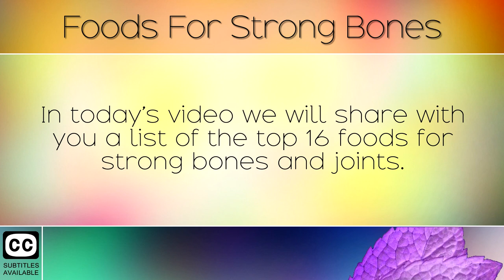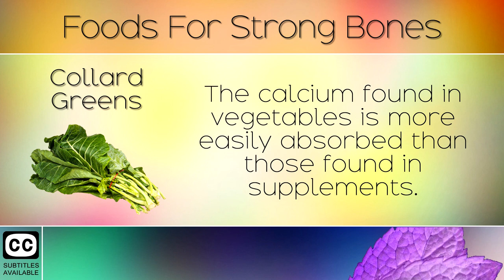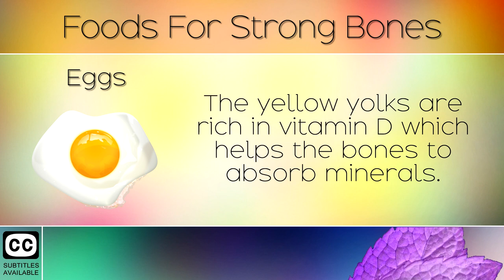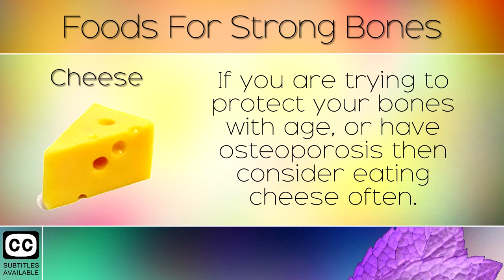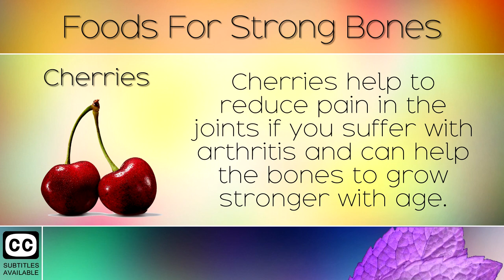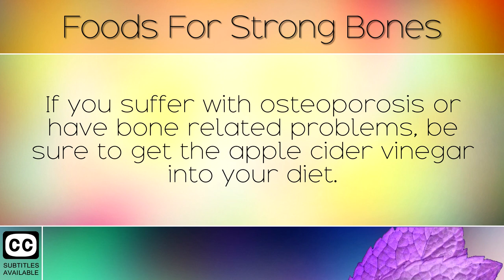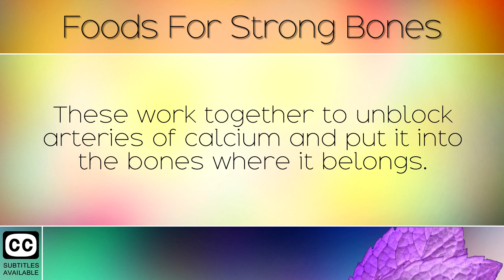Foods for Strong Bones and Joints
16 Best Foods for Strong Bones and joints. [Subtitles]

In today's video we highlight a list of foods for strong bones and joints. These foods help to strengthen the joints, connective tissues, tendons, ligaments and bones, especially with age.
For building strong bones the body needs two key nutrients including calcium and vitamin D. It also needs phosphorus, magnesium, collagen, protein and other nutrients along with a strong stomach with an acid ph. Today we share some of the best sources of these nutrients to build stronger bones and joints, at any age.

Recommended Products (paid link)